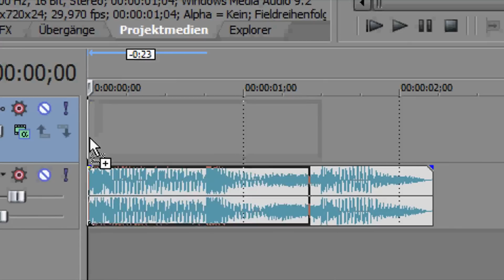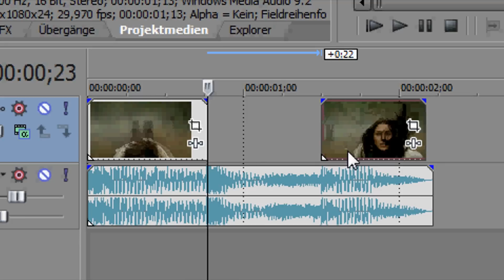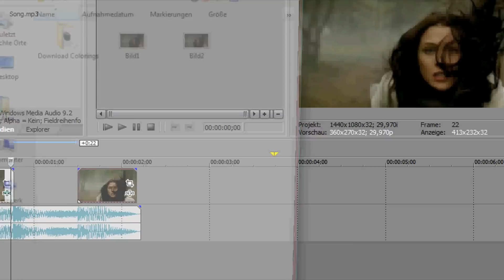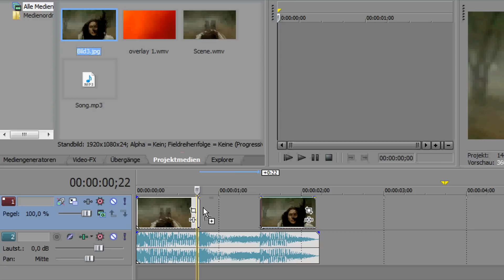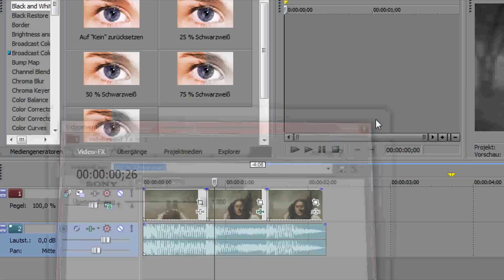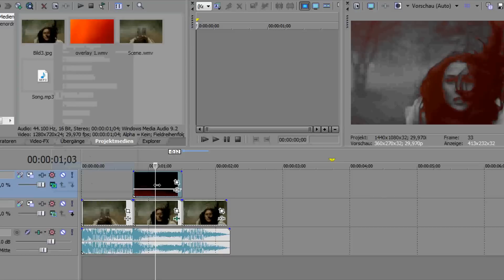↺ Video Effect #1 [Stop Motion] | Sony Vegas Tutorial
//TEXT VERSION//

#1 Add the scene you want to use for this effect to your videotrack (delete the music from it if you don't want it)

#2 Now cut (press S) the scene at the position you want to "stop" this scene and place the second part of this scene at that position, where it should go on.

#3 Choose the last frame of your first sceneclip and save it (the discette symbol on the right side above the preview)

#4 Now the picture will appear in the projectmedia section. Drop it between your two clip parts.

#5 Go to Video-FX - Black and White and add it to your picture

-you're finished here, unless you want to make it WITH the overlay

#6 Open a new videotrack (right click - add videotrack)

#7 Drop the overlay to the second videotrack and resize it until it fits the size of the picture. Place it right above it.

#8 Make the coverage of the picture like I did in the video and change the settings of the videotrack to "Lighten"